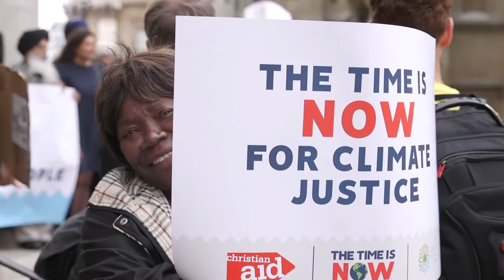Climate Sunday Cytûn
Cytûn introduction to Climate Sunday in English